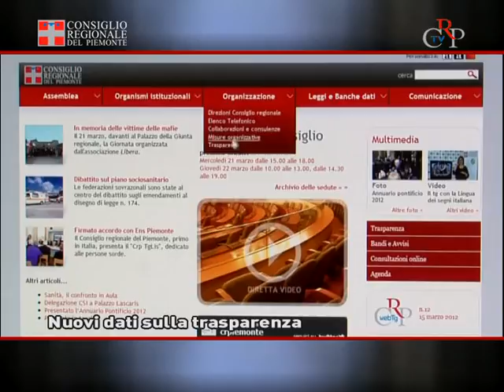CrpTv n.10 del 23 marzo 2012 - Nuovi dati sulla trasparenza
Prosegue l'impegno per la trasparenza del Consiglio regionale del Piemonte Sono stati resi disponibili sul sito internet cr.piemonte.it i dati relativi alle nomine negli enti partecipati della Regione, con il quadro completo degli amministratori nominati sia dal Consiglio che da altri enti. Inoltre, è stato pubblicato per la prima volta l'albo dei soggetti beneficiari di contributi per eventi, manifestazioni e iniziative attuate nel corso del 2011.